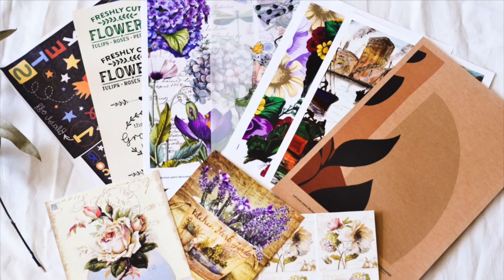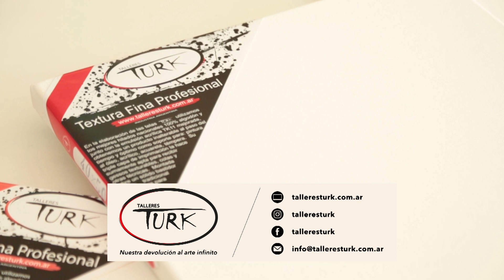Manos a la Obra Tv 2022 Programa 48 CuadroTexturas Arreglo navideño Almohadones Cuadro de Flores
Cuadro con texturas - Centro de Mesa Navideño - Almohadones efecto gamuza -
Pintar cuadro de flores -